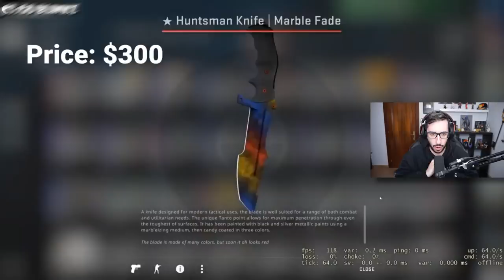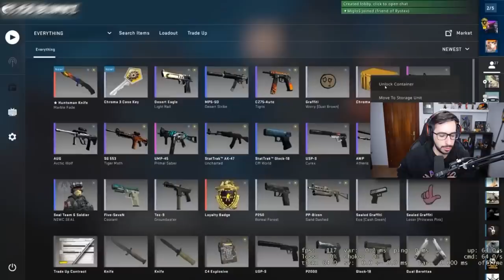¡¡ABRE TRES CUCHILLOS SEGUIDOS!! | LAS APERTURAS CON MAS SUERTE DE LA HISTORIA